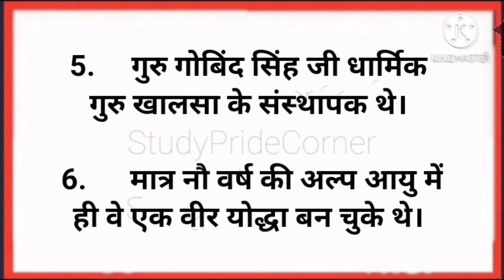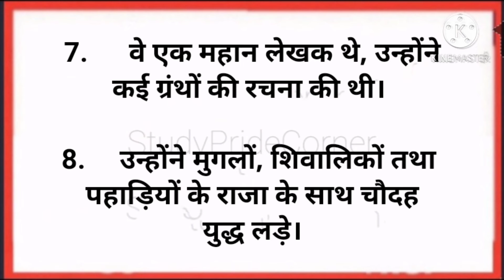10 Lines on Guru Gobind SinghJi in Hindi | गुरु गोबिंद सिंहजी पर 10 हिन्दी लाइनें | StudyPrideCorner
About video

10 Lines on Guru Gobind Singh in Hindi

Category - Education